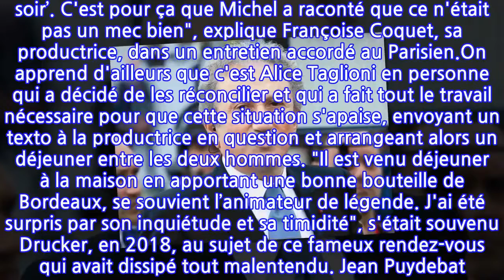L 39ÉNORME maladresse de Laurent Delahousse au sujet de Michel Drucker en pleine...